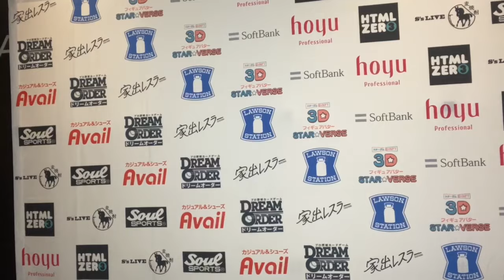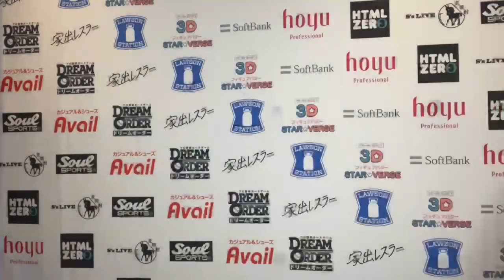【スターダム】６・３０『STARDOM in SHINJUKU 2024』東京・新宿住友ホール バックステージコメント【STARDOM】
◆テレビ番組
他

プロレス・総合格闘技など格闘エンターテイメントの世界標準は今や、激しく熱く美しい“女子”の試合。世界が注目する「STARDOM」の試合をお届け！　スターダムのアイコン・岩谷麻優、宇宙一可愛いアイドルレスラー・中野たむ、炎舞う深紅の号砲・舞華、ゴールデンフェニックス・上谷沙弥ら、キラキラ輝くスターが集結！　女子プロレス黄金時代へ★

▽選手SNS
◆STARS